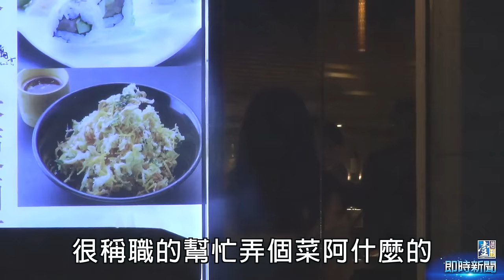【台灣壹週刊】美女立委陳瑩、人夫議員 10日4次夜會到凌晨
離婚單身已久的美女立委陳瑩，近日身邊出現了一位猛男護花使者，這位帥氣有型、身高直逼190，常陪陳瑩單獨逛街吃飯血拚，充當人形購物車的男子，其實是小她兩歲的桃園市平地原住民議員林志強。

俊男美女在街上同行，常惹來旁人羨慕的眼光，引人非議的是，林志強早就已婚。本刊直擊他放著家中嬌妻不顧，10天內四度前往立法院陪伴陳瑩身邊，兩人甚至在青島會館立委研究室，從深夜待到破曉方出。

本刊調查，林志強前年底首度當選議員，同為原住民的3屆立委陳瑩出力甚多，林志強如此「體貼」回報，不知是否會讓林妻「悔教夫婿覓封侯」。